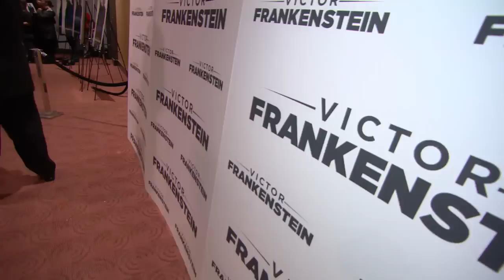Victor Frankenstein: NYC Movie Premiere Highlights - Daniel Radcliffe, James McAvoy | ScreenSlam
DIRECTOR: Paul McGuigan

CAST: Daniel Radcliffe, James McAvoy, Jessica Brown Findlay, Andrew Scott, Charles Dance, Mark Gatiss, Noah Emmerich, Callum Turner

PLOT: Told from Igor's perspective, it shows the troubled young assistant's dark origins and his redemptive friendship with the young medical student Victor Frankenstein. Through Igor's eyes, the audience witnesses the emergence of Frankenstein as the man from the legend we know today. Eventually, their experiments get them into trouble with the authorities, and Dr. Frankenstein and Igor become fugitives as they complete their goals to use science to create life from death.